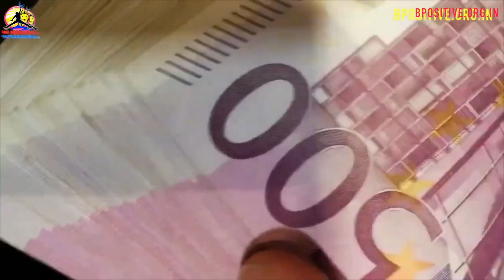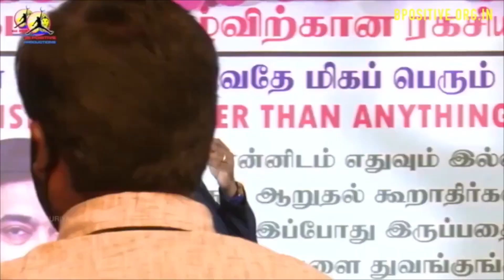Vaazhkaiyil jaikanuma aazhmanadhaipayanpaduthungal | The power of your subconscious mind |AL SURIYA